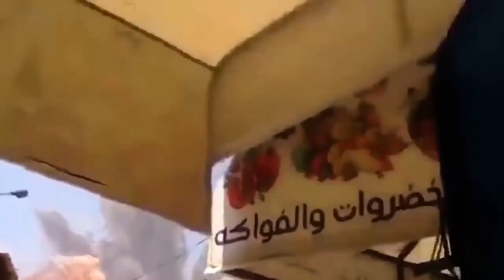Incredible explosions backwards | Reverse Video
In this video, you're gonna see incredible video explosions, taken from internet and put backwards. You will see them "unexplode". This is incridible. :)